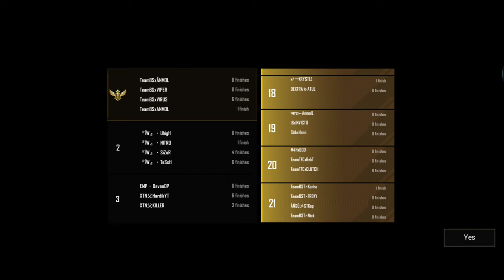TNC ESPORTS BGMI SCRIMS 20TH OCTOBER MATCH 1 MIRAMAR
**WHATSAPP GROUPS**

LAPTOP SPECIFICATIONS »»
PREDATOR HELIOS 300
HDD : 1TB
KEYBOARD & MOUSE : ZEBRONICS TRANSFORMER
About THE NOOBERS COMMUNITY: Youtube certified member
That's all!